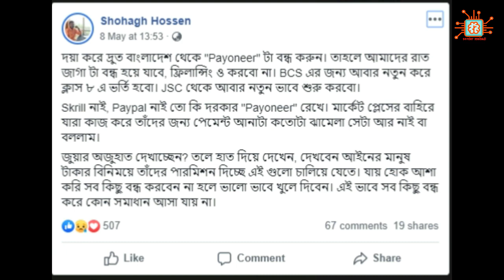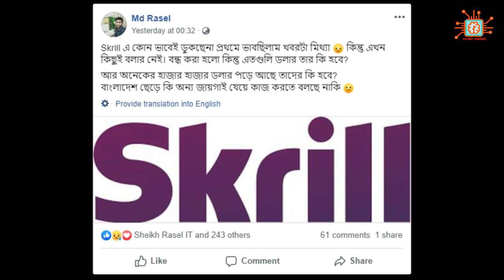কেন স্ক্রিল ও নেটেলার বাংলাদেশে বন্ধ ? | why SKRILL NETELLER off Bangladesh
মায়াজাল,ODVUT 10,Ki Keno Kivabe,MKtv Bangla,Funny Frog Creatives,Taza News,My Way,sordermahadi,make money,how to make money,bangla tutorial,কীভাবে তৈরি হয়,কি দিয়ে তৈরি হয়,sorder mahadi